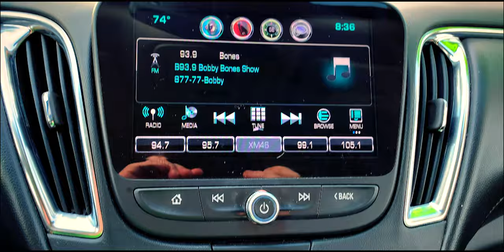2016 Chevrolet Malibu LT (C18371A)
Come on down to Bleecker Chrysler Dodge Jeep Ram in Dunn NC to see this beauty! We can not wait to show you the small town difference here in Dunn, NC!

Here is today featured vehicle!

We have a 2016 Chevrolet Malibu LT (C18371A)!